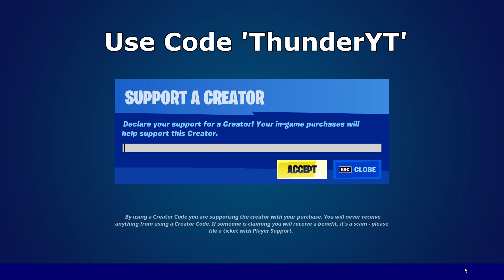31 Elimination Solo vs Squad Win Season 2 Gameplay Full Game (Fortnite PC Keyboard)